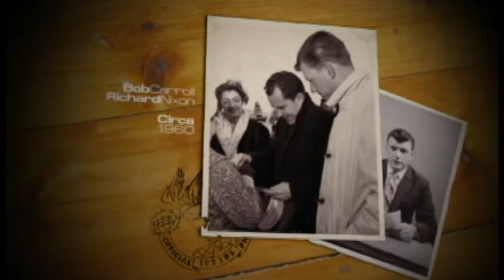Bob and Tom Leahy - Investigator with Indian Gaming Commission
Veteran journalist, host Bob Carroll interviews Tom Leahy about his job as a Finance Investigator with the National Indian Gaming Commission. It's an interesting interview on who is backing Indian Gaming and its impact on other gaming in Nevada.